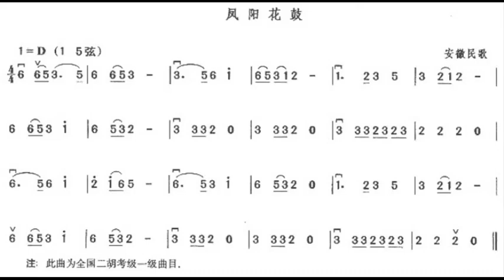凤阳花鼓/鳳陽花鼓 D调伴奏 - instrumental in D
谢谢光临！